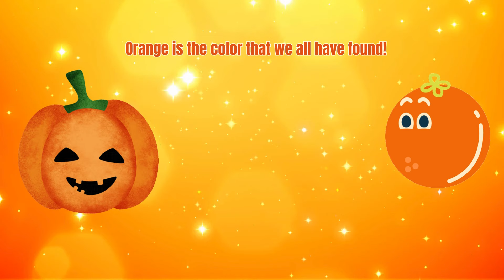Colors Of The Rainbow rainbowcolors colors cartoon rainbow rainbo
Colors Of The Rainbow